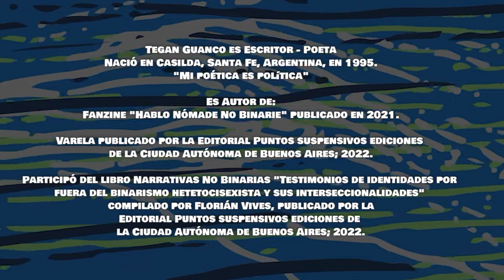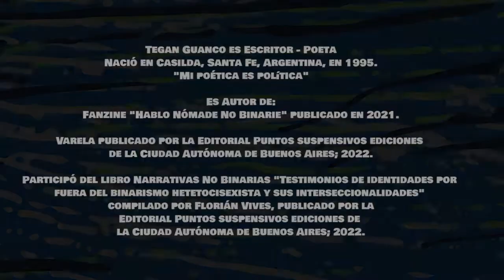FESTIVAL SALVAJE - TEGAN GUANCO - "La poesía es dinamita" - TEATRO DANTE – 2022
FESTIVAL SALVAJE
TEGAN GUANCO - Escritor
"La poesía es dinamita"